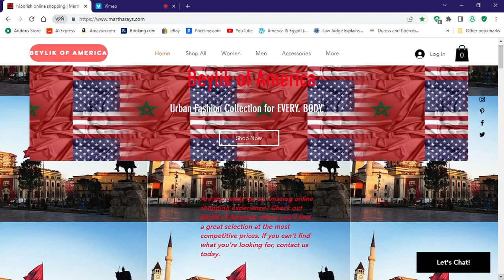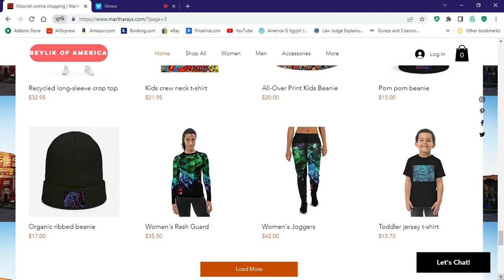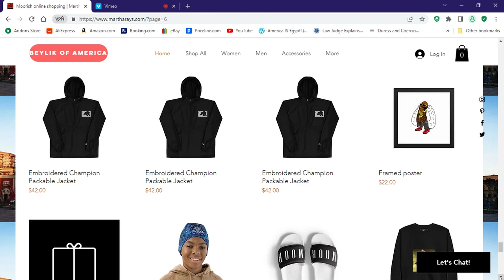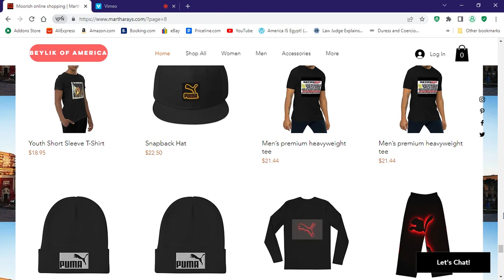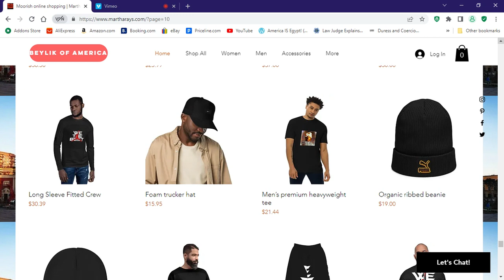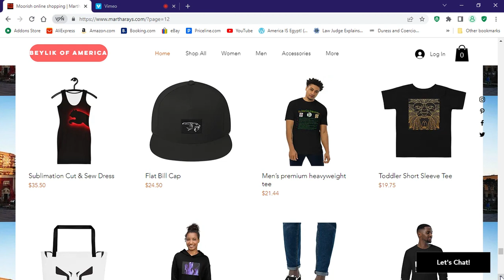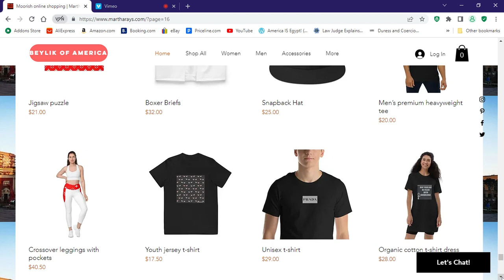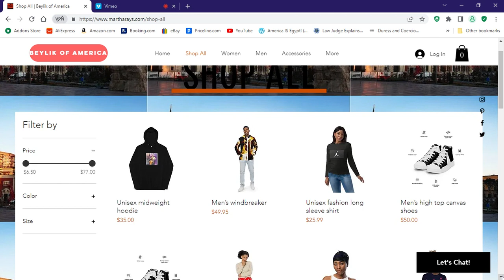Beylik of America Moorish Clothing Store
New website...New clothing: We personally design our brands. Shop with the best!